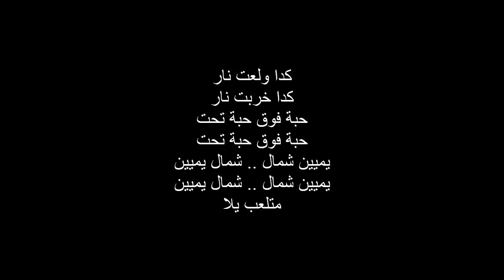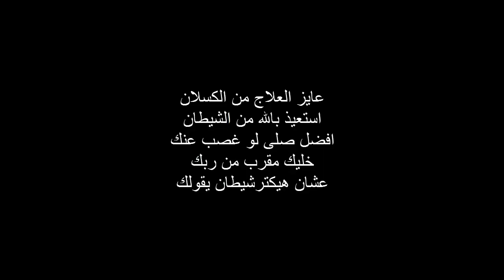كلمات اغنية العب يلا اوكا و اورتيجا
شكرآ لمشاهدة الفيديو اتمنى منكم like & shire & subscrib 😘😘😘